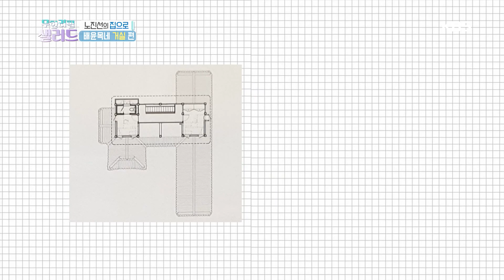탁 트인 천장이 아름다운 한옥 인테리어 [무한리필 샐러드] 20190910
탁 트인 천장이 아름다운 한옥 인테리어